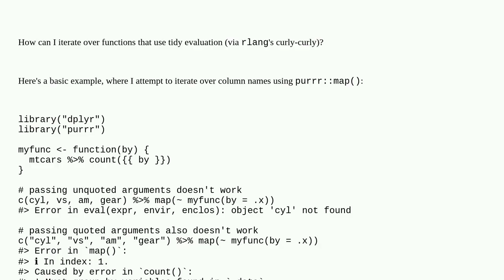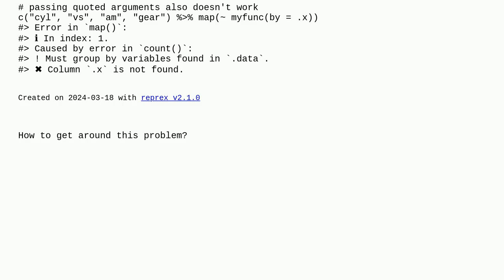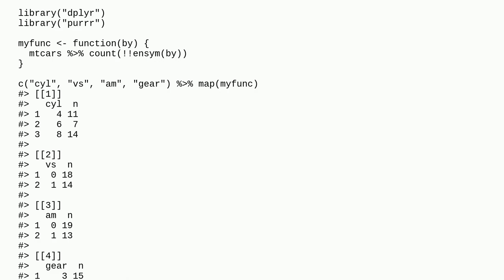using tidy evaluation (curly-curly) with purrr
A special thanks goes out to the community

  rlang tidyeval purrr r